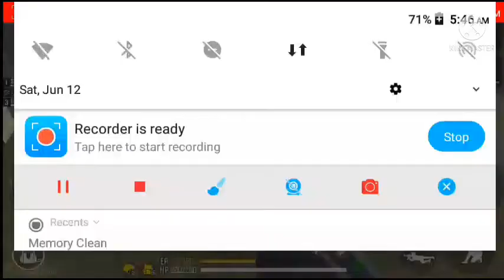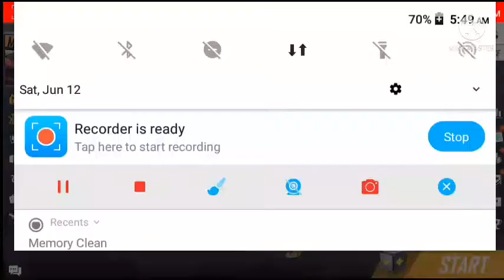free fire Rank game play on yashwant gaming